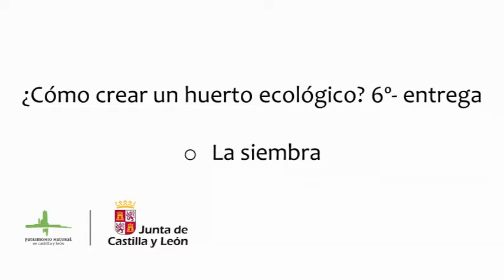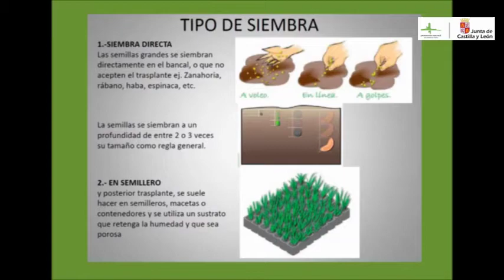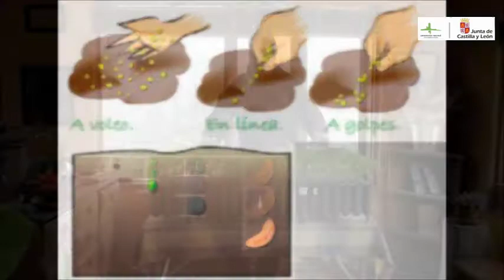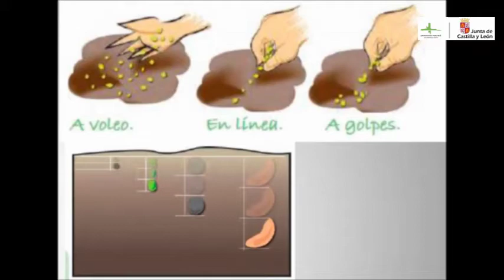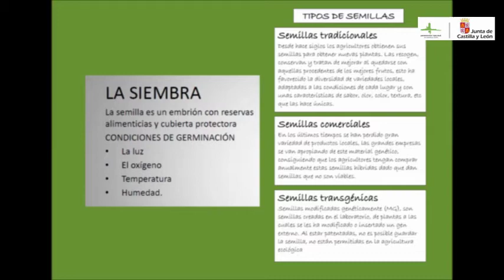Huerto ecológico - 6 entrega - la siembra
Ya estamos llegando al final de este curso, que de la mano de Josu Olabarria, el educador ambiental de la Casa del Parque de Montes Obarenes - San Zadornil, nos está permitiendo conocer cómo planificar y organizar un huerto ecológico. En esta sexta entrega nos habla de la siembra